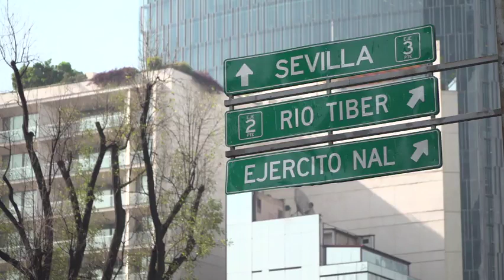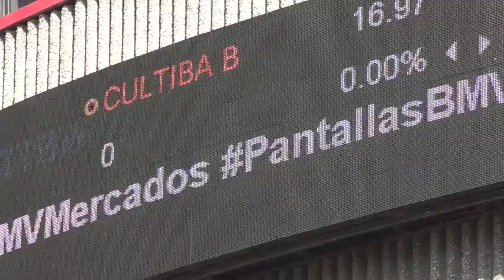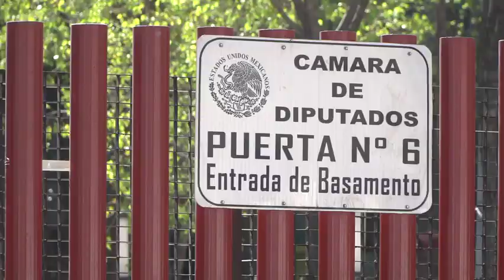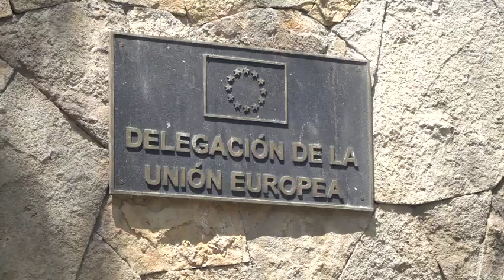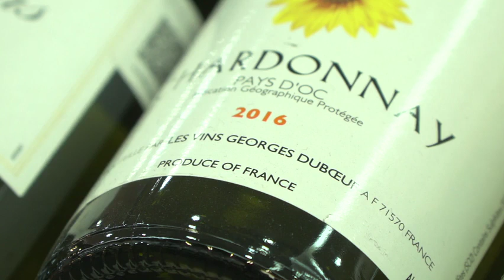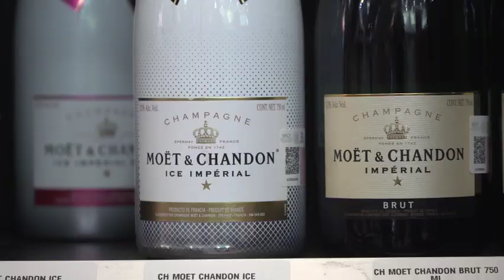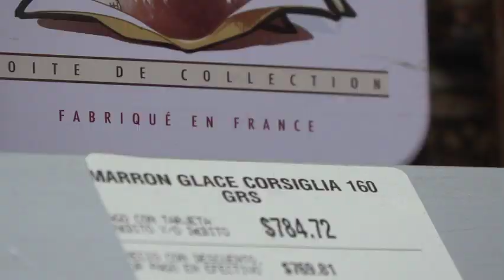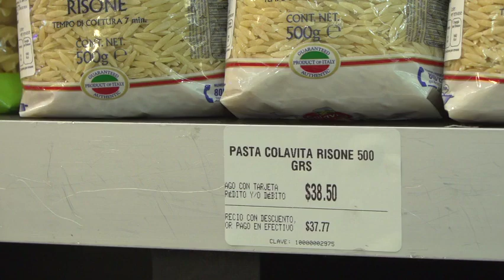EU-Mexico Trade Agreement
The European Union and Mexico have negotiated a new agreement on trade, as part of a broader, modernised EU-Mexico Global Agreement. Replacing the previous agreement, it means that practically all trade in goods between the EU and Mexico will now be duty-free, including in the agricultural sector. Simpler customs procedures, progressive rules on sustainable development and climate change and the tackling of corruption are key elements of the new agreement.